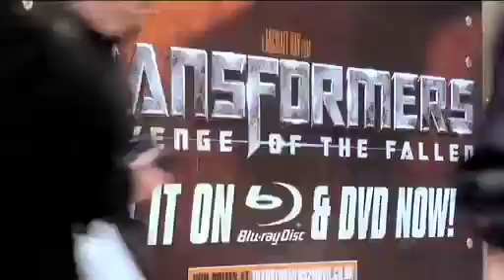Limited Space Transformers 2 Domination Campaign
Limited Space's Domination campaign for Paramount's Transformers 2 incorporating Adlift, Panoramic and Ad HD.